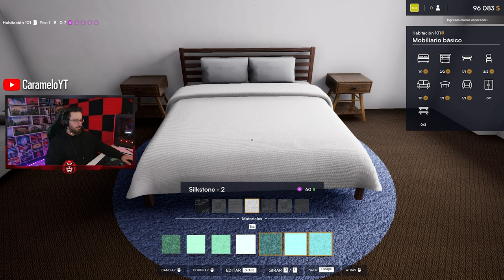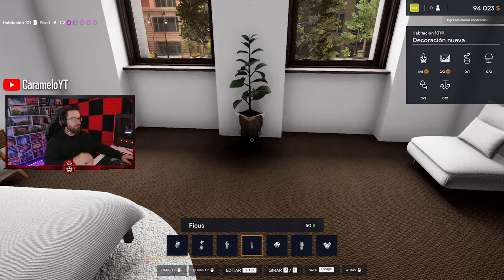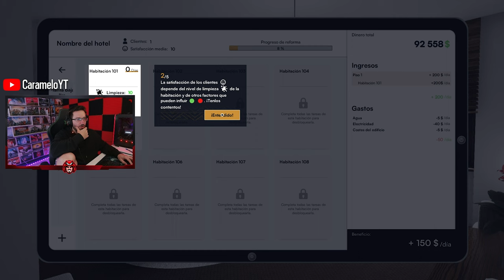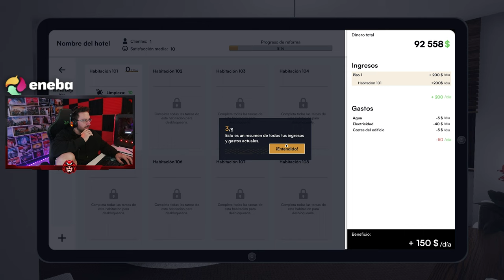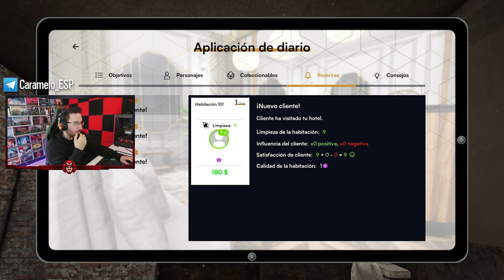¡¡Somos los DUEÑOS de un HOTEL GIGANTESCO!! | Caramelo Hotel Renovator Gameplay en Español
PRIMER CONTACTO con HOTEL RENOVATOR en este Let's play de Hotel Renovator en español.